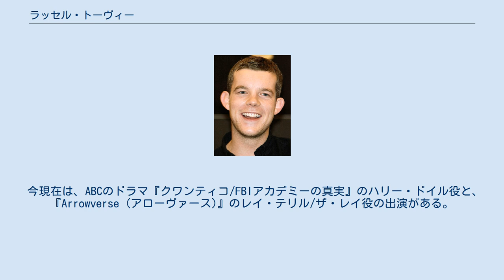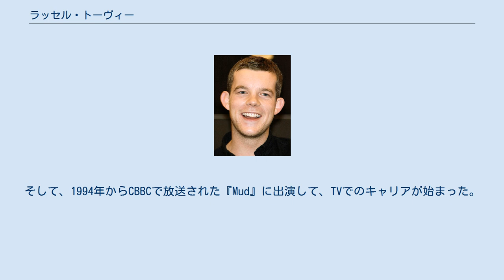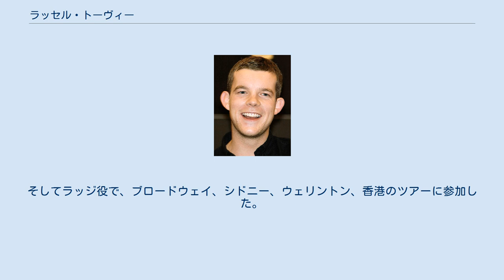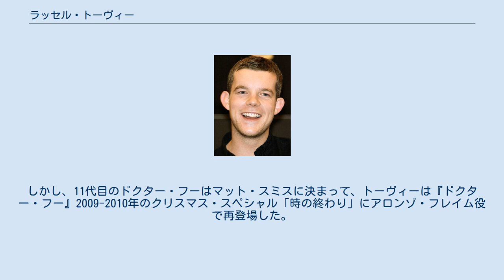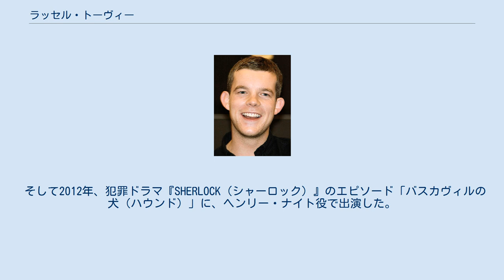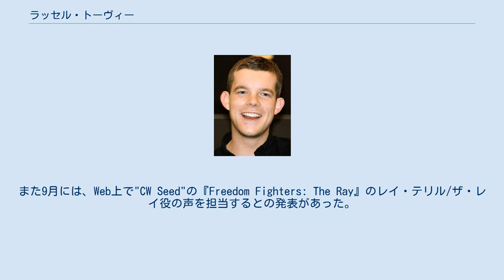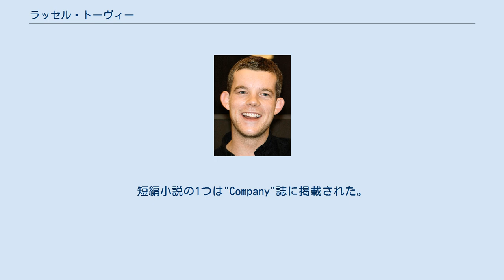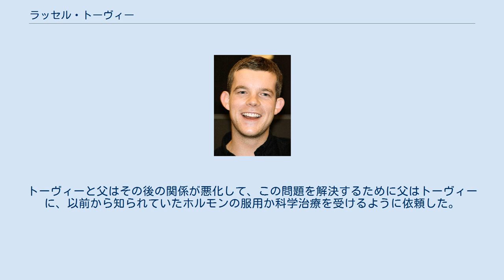ラッセル・トーヴィー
バラ・オブ・バジルドン出身の人物
ラッセル・トーヴィー（Russell Tovey [rˈʌsl tóʊvi], 1981年11月14日 - ）は、イングランド出身の映画、TV、ステージで活躍する俳優である。
 BBCのスーパーナチュラルなドラマ『ビーイング・ヒューマン』でのジョージ・サンズ役で有名である。
他には、ステージと映画の『ヒストリーボーイズ』でのラッジ役、『Him & Her』のスティーヴ役、HBOのオリジナルのドラマ『ルッキング』のケヴィン役、BBCのTVシリーズ『SHERLOCK（シャーロック）』のヘンリー・ナイト役がある。
 今現在は、ABCのドラマ『クワンティコ/FBIアカデミーの真実』のハリー・ドイル役と、『Arrowverse (アローヴァース)』のレイ・テリル/ザ・レイ役の出演がある。
 "Tovey"はトービーやトヴェイと表記される場合がある。
 ロムフフォードに本拠地がある、エセックスからガトウィック空港までの送迎のサーヴィス事業をしていた、ジョージ・トーヴィーとキャロル・ヘインズとの間の２番目の子供として生まれた。
そしてエセックスのビラリキーで育った。
家族は他に兄のダニエルがいる。
 ハロルド・ウッドのハロルド・コート・スクールを卒業してシェーンフィールド・ハイ・スクールに進学した。
 子供の頃、トーヴィーは様々なもののコレクターで、流行に傾く傾向があった。
両親はトーヴィーの努力をサポートして、考古学的な展示物や博物館に連れて行って、金属探知機の購入や鉱物学者のための研修を受けさせた。
トーヴィーは歴史の教師になろうとしていたが、映画の『いまを生きる』、『グーニーズ』、そして『スタンド・バイ・ミー』を見て俳優を志した。
ティーンの間はビレリキーのキングズ・ヘッド・パブでキッチンのアシスタントとして働いていた。
 トーヴィーは11歳から。
W・H・スミスやハインツのTV広告をして俳優のキャリアを始めた。
そして、ローカル・ドラマ・クラブに所属していて、タレント・エージェントに注目された。
俳優として着実に働いていたので、学業がおろそかになって、父は俳優としての仕事を減らすように助言したが、母は息子が今の状態を継続できるように父を説得した。
そして、1994年からCBBCで放送された『Mud』に出演して、TVでのキャリアが始まった。
 トーヴィーは16歳でハイ・スクールを去って、バーキング・カレッジのパフォーミング・アーツでの資格取得(BTEC)を始めた。
しかし俳優の仕事のために、学校で割り当てられた役への出演を拒否して、1年後には追放処分となった。
トーヴィーはデブラ・ジレットの元でチチェスターのシアターに出演していて、ジレットと通じて夫のパトリック・マーバーと知り合いになった。
そしてマーバーは、ナショナル・シアターで上演された『Howard Katz』にトーヴィーを出演させた。
他にも『ヒズ・ガール・フライデー』、『ライラの冒険』への出演があった。
 2004年にアラン・ベネット作『ヒストリーボーイズ』のロイアル・ナショナル・シアター公演にラッジ役で出演した。
そしてラッジ役で、ブロードウェイ、シドニー、ウェリントン、香港のツアーに参加した。
またこの役で、BBCでの放送やBBCフィルムズの映画に出演することになった。
トーヴィーは最初はクラウザーの役でオーディションを受けていたが、ベネットがその役の詳細な説明を約束したのでラッジ役を引き受けた。
なぜなら、多くの仲間たちのようにドラマ・スクール出身ではないので不安感があって、ナショナル・シアターでワークショップやリーディングの仕事を引き受けていたのも、そのためであった。
 2007年にトーヴィーは、"BBC Three"の『ロブの「この年、オレ年」』にロブのプロデュ－サーのベン役で出演して、『ドクター・フー』のクリスマス・スペシャル「呪われた旅路」に、海軍士官学校のアロンゾ・フレイム役で登場した。
このショーのプロデューサーでリード・ライターのラッセル・T・デイヴィスは、トーヴィーにデイヴィッド・テナントの次のドクター・フー役を提案していた。
しかし、11代目のドクター・フーはマット・スミスに決まって、トーヴィーは『ドクター・フー』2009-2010年のクリスマス・スペシャル「時の終わり」にアロンゾ・フレイム役で再登場した。
 2008年の"Attitude"誌のインタ...